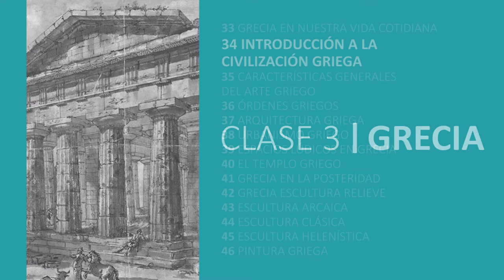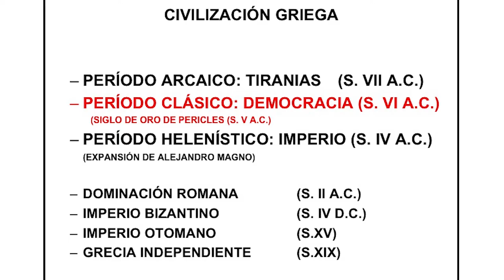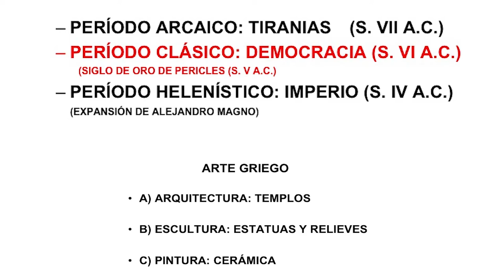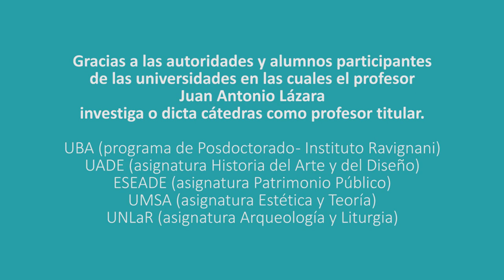34 INTRODUCCIÓN A LA CIVILIZACIÓN GRIEGA POR EL DR. JUAN LAZARA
Grecia Pólis Sócrates Partenón Atenas Acrópolis Pericles Democracia Historia del Arte